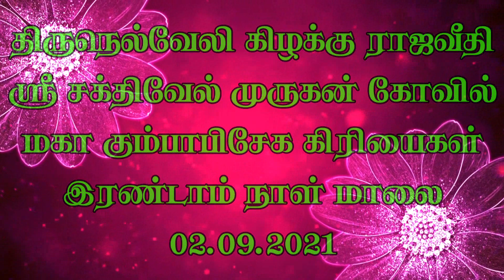திருநெல்வேலி ராஜவீதி சக்திவேல் முருகன் கோவில் மகா கும்பாபிசேகம் கிரியைகள் இரண்டாம் நாள் மாலை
thirunelvelli raja veethi murugan kobil kumpaveseka kitiyai 2m nall malai